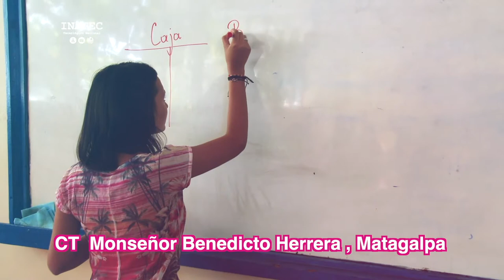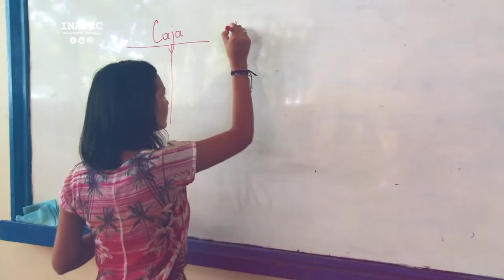"Técnicas de elaboración de Sopa de Queso" | Programa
Programa Especial Verano2021 ☀️
Desde la Escuela Hotel Casa Luxemburgo donde el docente Juan Porras y los Estudiantes del Técnico General en Cocina y Gastronomía te enseñaran a como preparar una deliciosa Sopa de Queso.